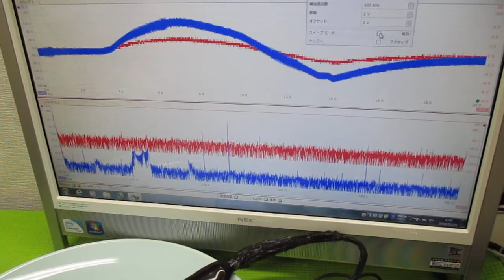超音波プローブの発振制御による表面検査技術 ultrasonic-labo